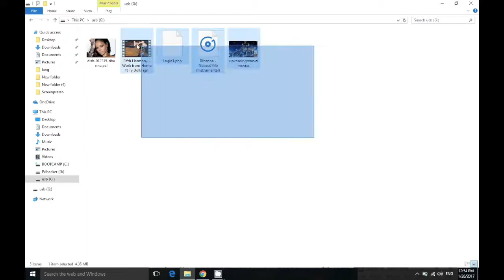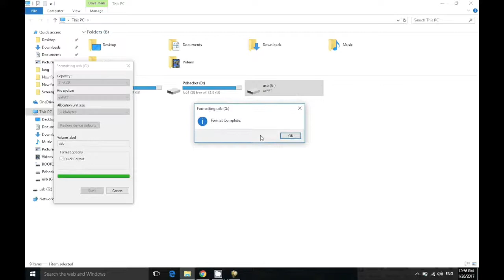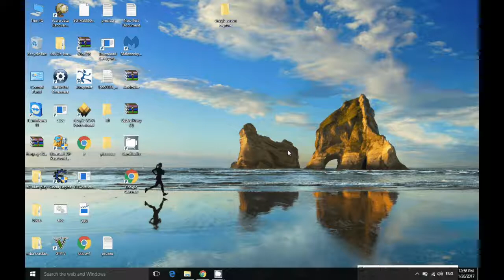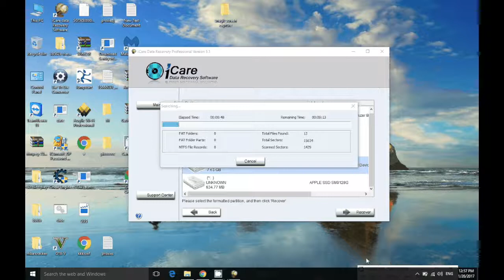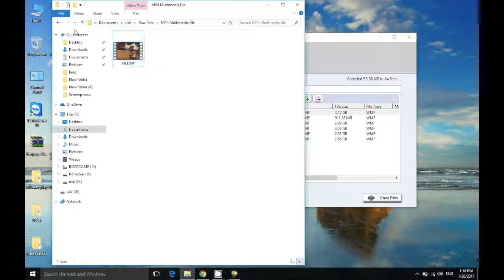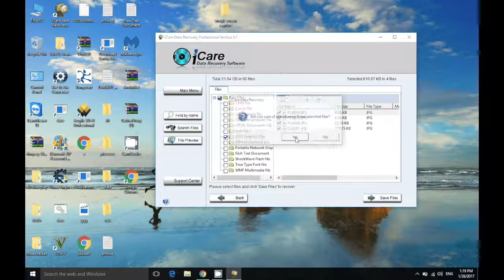how to recover formatted data from hard disk free software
How to Recover Format Data From Hdd Pen Drive SD Card

HddペンドライブSDカードからフォーマットデータを回復する方法

如何從Hdd Pen驅動器SD卡恢復格式化數據

Wie Recover Format Daten von Hdd Pen Drive SD-Karte

كيفية استرداد تنسيق البيانات من الأقراص الصلبة حملة القلم بطاقة SD

ਇਸ ਵੀਡੀਓ ਵਿੱਚ ਮੇਂ ਤਾਹਨੂੰ  ਦਾਸਾ ਗਾ ਕਿ ਆਪਣੀ ਹਾਡਿਸ੍ਕ , ਪੇਨ ਡਰਾਇਵ , ਮੈਮਰੀ ਕਾਰਡ ਆਦਿ  ਵਿੱਚੋ ਡਿਲੀਟ ਜਾਂ ਫਾਰਮੈਟ ਹੋਇਆ  ਡਾਟਾ ਨੂੰ  ਕਿਵੇਂ ਵਾਪਸ ਲਾਇਦਾ ਜਾਵੇ। ਇਸ ਵੀਡੀਓ ਨੂੰ  ਪੂਰਾ ਦੇਖਿਓ ਇਸ ਵਿਚ ਮੈਂ ਦਸਿਆ ਹੈ ਕਿ ਫਾਰਮੈਟ ਹੋਏ ਡਾਟਾ ਨੂੰ  ਕਿਵੇਂ ਵਾਪਸ ਲਿਆਂਦਾ ਜਾਵੇਂ। ਜੇ ਕਰ ਤੈਨੂੰ ਇਹ ਵੀਡੀਓ ਚੰਗੀ ਲਗੇ ਤਾ ਲਾਇਕ ਜਰੂਰ ਕਰੋ ਅਤੇ ਹੋਰ ਇਦਾ ਦੀਆ ਹੋਰ ਵੀਡੀਓ ਦੇਖਣ ਲਈ ਮੇਰੇ ਚੈਨਲ ਨੂੰ ਸਬਸਕਰਾਈਬ ਕਰੋ ਧੰਨਵਾਦ।